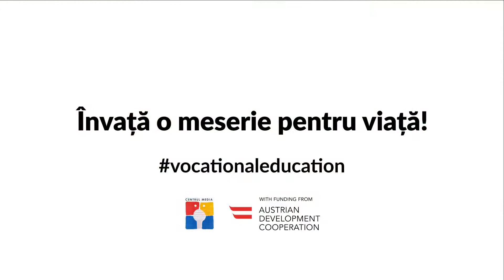Storytelling - Liliana, coritoreasă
Produs realizat în cadrul proiectului „Susținerea învățământului vocațional prin media” dezvoltat de A.O. „Centrul Media pentru Tineri” cu suportul oferit de Agenția Austriacă de Dezvoltare - 2017